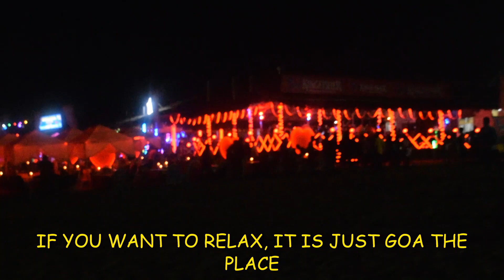ഗോവ രാത്രിയിൽ ഇങ്ങേനെയാണ് || ராத்திரியில் கோவா இப்படித்தான் || Night Life in Goa, Pim Pom Life Style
ഇഷ്ടപെട്ട വീഡിയോസ് നിങ്ങളുടെ ഫാമിലി, ഫ്രണ്ട്സസ്, മറ്റു എല്ലാ ഗ്രൂപ്പിലും ഷെയർ ചെയ്യുക, ഇത് എന്റെ ഒരു അപേക്ഷയാണ് !

என்னோட வீடியோ உங்களுக்கு இஷ்டமாச்சுதுன்னா தயவுசெய்து உங்களோட பேமிலி சர்கிளிலும், பிரண்ட்ஸ் சர்கிளிலும் ஷேர் செய்யவும்!!!

Guys, just keep watching my videos, please like, share and subscribe my channel, i would present you with good videos on Eatables, travel and other life needed videos, so that all can enjoy the life with lots of entertainment !!!

Dear Friends, Just in a life time try to visit Goa at least once. Enjoy the life and Rock in Goa. Just relieve your tensions and go relax in the dream land!